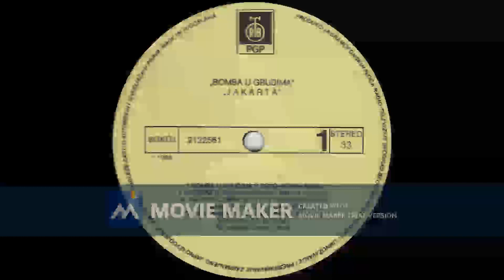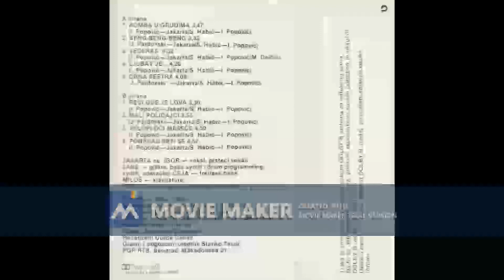JAKARTA Veceras 1986